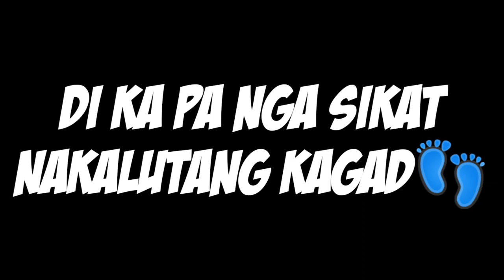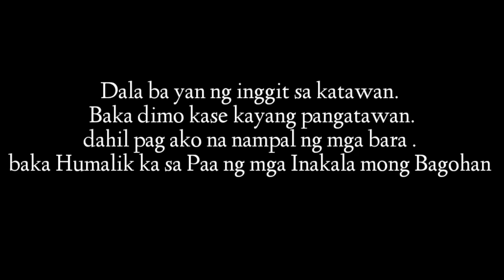IDOL - Zync Ft. Flick one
Musikalye